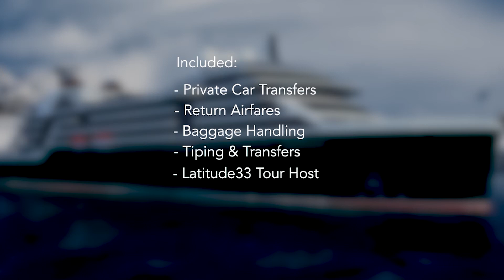Latitude 33 Travel | Venture to Peru & the Amazon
Commence your experience with our 7 day luxury pre-cruise land program of Chile and Peru which includes Cusco, Belmond Hotels, the Hiram Bingham Train, Machu Picchu and the Sacred Valley but to name a few. After our 7 day land program we’ll depart Lima for a short flight to Iquitos where we’ll board the brand new, ultra-luxury, purpose-built expedition ship, Seabourn Venture and discover the Amazon from start to finish.

Venture is designed to carry a complement of kayaks and 24 Zodiacs that can accommodate all onboard guests at once. In addition, two custom-built submarines are carried onboard providing an unforgettable view of the world beneath the ocean’s surface. Seabourn Venture will feature 132 luxurious oceanfront veranda suites.

We'll explore the whole length of the Amazon from jungle-isolated Iquitos to the sea. Continue to Devil’s Island and the African ex-Portuguese island colony of Cape Verde. From Cape Verde, we'll take a short flight to Dakar where we'll have a myriad of options for you, take in a tour of Africa, Marrakech or Egypt, your choices are endless, we do hope you can join us.